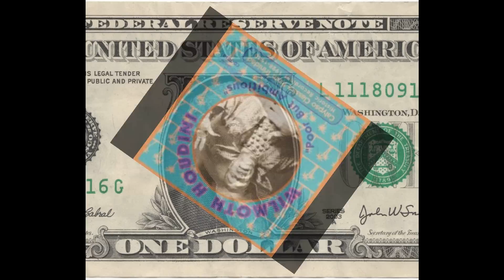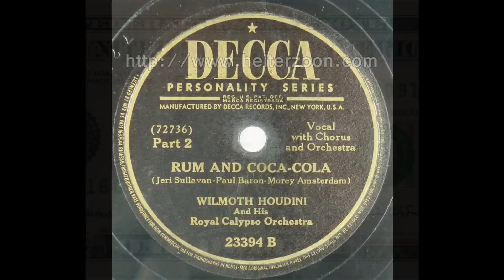Rum & Coca Cola, by Wilmoth Houdini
Music from the great Wilmoth Houdini. This one is for Bill.